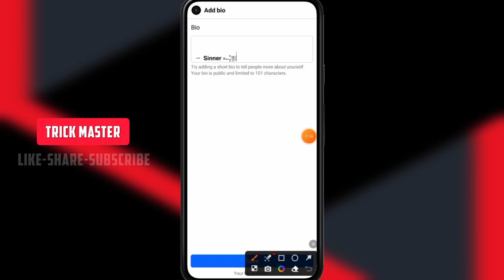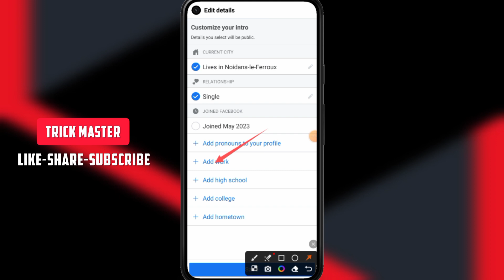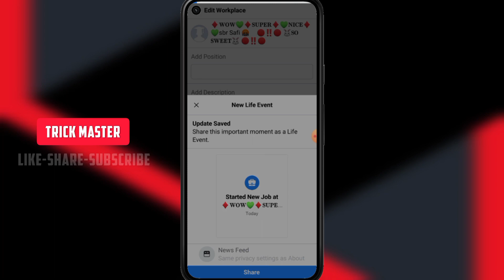How to make Facebook vip account | Facebook vip account kaise banaye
Bio🖤👇👇

1.

𝗝𝗨𝗗𝗚𝗘 𝗠𝗘 𝗪𝗛𝗘𝗡 𝗨 𝗥
𝗣𝗘𝗥𝗙𝗘𝗖𝗧•••󰟫

—  𝗦𝗶𝗻𝗻𝗲𝗿 »⟵͓̽།།🩷

Stylish Facebook work 👇👇

1.
♦ 𝐖𝐎𝐖 💚 ♦ 𝐒𝐔𝐏𝐄𝐑 ♦ 💚 𝐍𝐈𝐂𝐄 ♦ 💚 sbr Safi 🤬 🔴 ‼️ 🔴 🐰 𝐒𝐎 𝐒𝐖𝐄𝐄𝐓 🐰 🔴 ‼️ 🔴

Your Quarries :-

Facebook style bio text
Facebook text bio
Fb bio
Facebook bio
Facebook new text bio
Facebook unique bio
facebook lite Features
how to make stylish name id on
facebook bio Style 2023
How to make Facebook Emoji name
Account
fb name change style color
fb name change kaise kare
fb stylish name kaise likhe
facebook stylish bio
2023 facebook vip account new trick
how to make a facebook stylsih account
Facebook Bio VIP